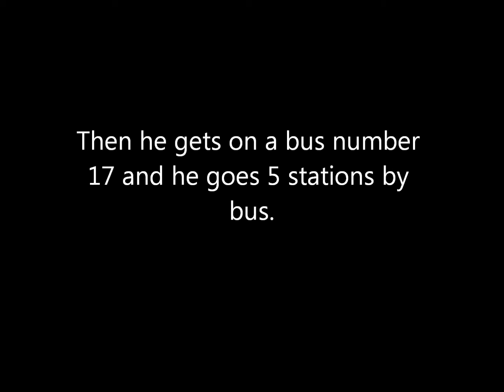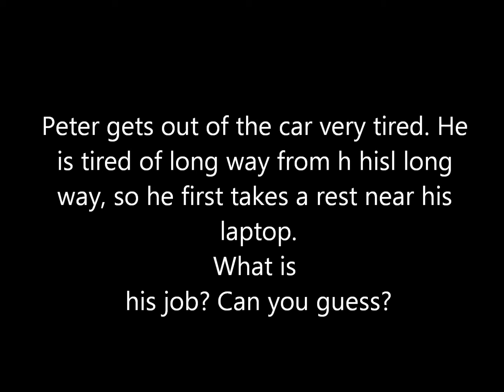Уроки английского.Elementary.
Данное видео поможет вам потренировать навык чтения.Задание:
1) Прослушать текст и ответить на поставленный вопрос.
2) Прослушать второй раз,после чего постараться описать путь Питера с работы домой.